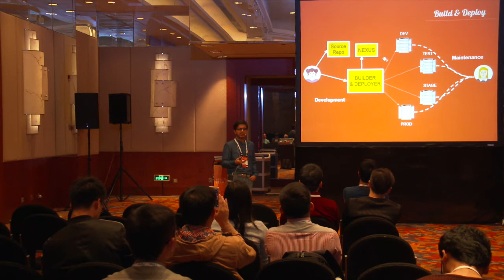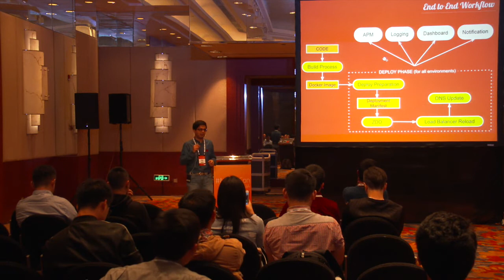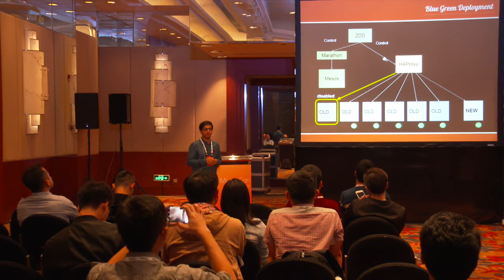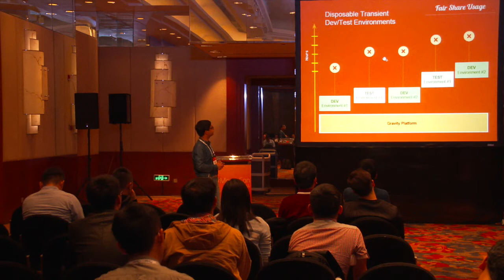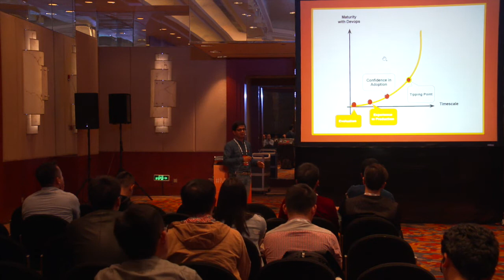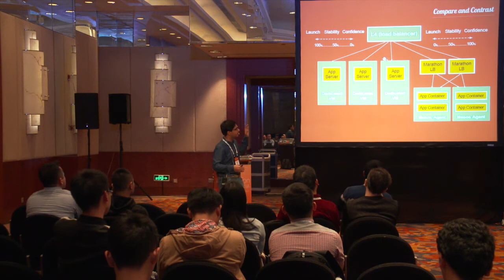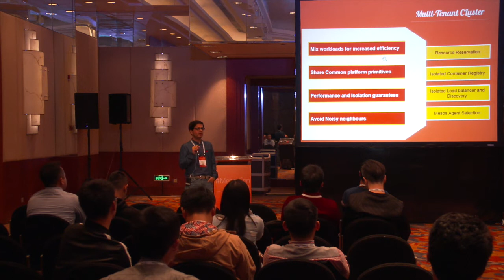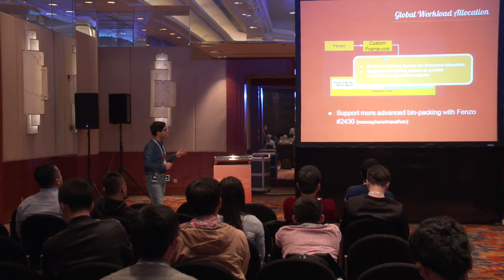Using Mesos to Drive Devops Adoption at Scale at GSShop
Learn how GS Shop is changing its monolithic architecture and engineering culture one application at a time using Mesos stack. One year back, we were running dedicated Virtual machines for each Project, using a broken pipeline to move our software to Production. Today, we have built a production stack that runs our mission critical systems on Mesos, and we would soon be moving all our systems to this stack. We use Mesos as a fabric that runs different classes of applications including legacy monolithic apps and integrated our Continuous delivery infrastructure around it. We practice zero downtime deployments, and also run continuous delivery for all our infrastructure pieces that provides automated upgradability to our Mesos infrastructure. Mesos acts as a central nervous system for our container-technology agnostic service delivery platform. This is the story of our journey.